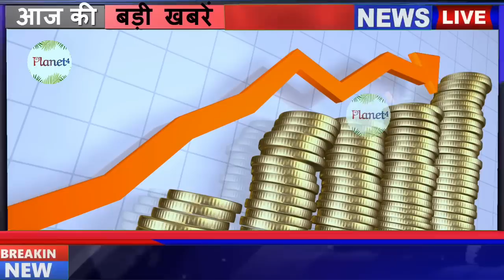अमेरिका में भारत ने मारी बाजी, दुनियां हैरान! planet4/AK/MA/13